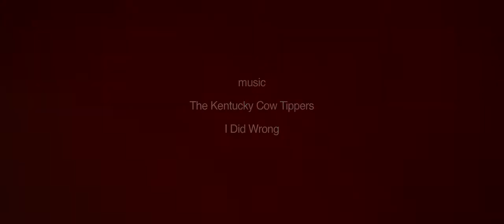Winter Droving Penrith 2014 HD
The Winter Droving in Penrith 2014, filmed by Dreamtime Films